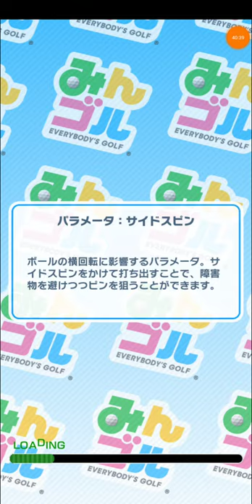【みんゴル 16】第26回 MGC みんゴルグランドチャンピオンシップ 【みんなのゴルフ ：ゴルフゲーム ：Golf Game】